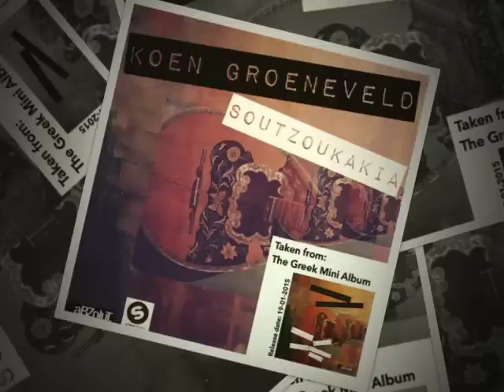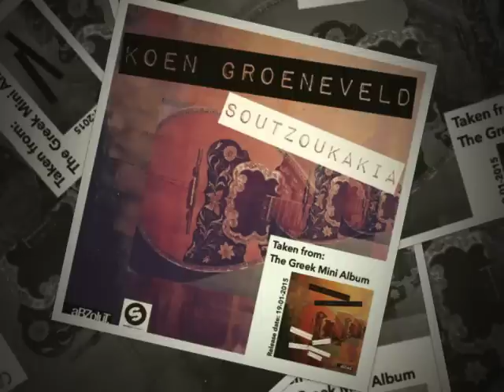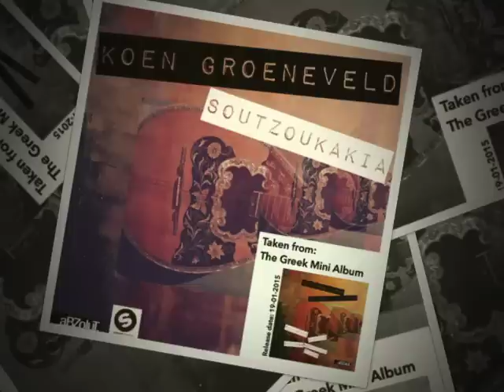Koen Groeneveld - Soutzoukakia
Taken from "The Greek Mini Album"
Label: Abzolut (Spinnin Records)

Press release

Koen Groeneveld - The Greek Mini Album (Abzolut -Spinnin Records)

January 2015. Our 99th release. Time for something different. Something very special that is. Not an artist album. Not your regular EP. No an exclusive ‘mini album’ from the studio and straight out of the mastermind of label boss Koen Groeneveld, that is what we proudly serve up for you ! And don’t worry, “The Greek Mini Album” does not contain any Bouzouki or whatsoever. This title and the track names are just a tribute from Koen to this beautiful country and its delicious food but also to the restaurants, close to his home town, owned by good friends of him. Track #1, “Palladion” is a raw slice of Tech House cake full of fat loops and cutting edge vocal bits. “Elliniko” is a stylish jam with a hypnotic rhythmic groove and tasty female vocal shouts that can’t be ignored. Tune #3 is “Skiathos”. A 90s loops driven tool with an amazing Techno riff that will make the punters go bonkers for sure. “Soutzoukakia” is all about percussion and the closing track “Stifado” is another extremely groovy Tech Houser with a bouncy bassline. Kali orexi !

Tracklist:

1. Palladio
2. Elliniko
3. Skiathos
4. Soutzoukakia
5. Stifado